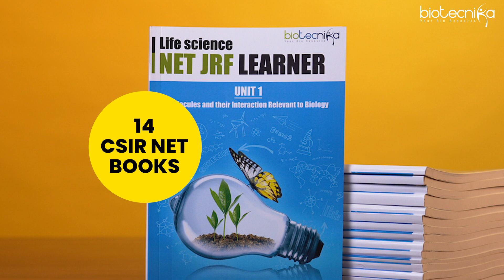CSIR NET Life Science JOSH BATCH For Dec 2024 & June 2025 Exam For Students & Working Professionals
CLOSING ADMISSIONS! 🙅‍♀️ Last Chance to Register for the JOSH CSIR NET Life Science Batch! 😮

Are you aiming for success in the CSIR NET Life Science Exam? Our exclusive JOSH Batch for the Dec 2024 & June 2025 exams is tailored for both students and working professionals, offering a comprehensive and dynamic preparation experience.

🔥 What You'll Get:

- FREE Internships: Gain practical, hands-on experience in leading research labs, enhancing your resume and skills.
- Online Study Materials: Access an extensive library of study materials, including notes, guides, and textbooks, all available online for your convenience.
- Animations + PPTs: Visual aids and animated content to simplify complex concepts and enhance your understanding.
- Test Series: Rigorous test series to help you practice and assess your knowledge, improving your exam readiness.
- Koncept Revision Tools: Innovative revision tools to help you review and consolidate your knowledge effectively.

✨ Exclusive Features:

- Video Backup + PPTs: Miss a class? No worries! Each student receives a dedicated study portal with recordings of all classes and accompanying PPTs, allowing you to revise anytime, anywhere.
- Dedicated Support: Get personalized guidance and support from experienced instructors and mentors throughout your preparation journey.
- Community Access: Join a vibrant community of fellow aspirants, participate in group discussions, and collaborate on projects and study sessions.

🗓️ Batch Starts: 1st July 2024

💪 Fill yourself with JOSH, FIRE, and passion for success in your research career. Our program is designed to ignite your enthusiasm and drive you towards achieving your goals.

Seats are limited, so hurry! Register today and secure your spot in this transformative program.